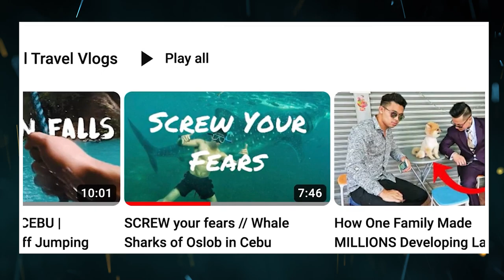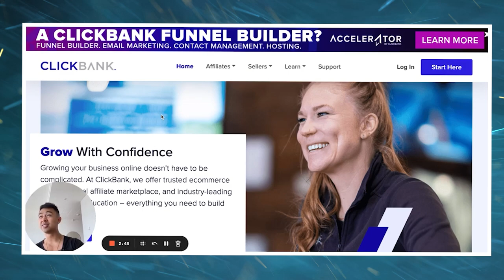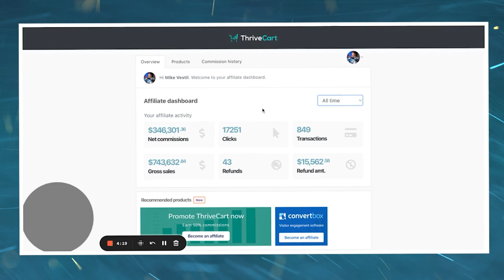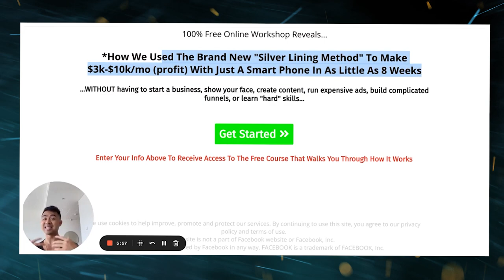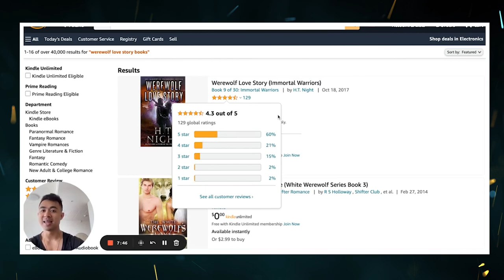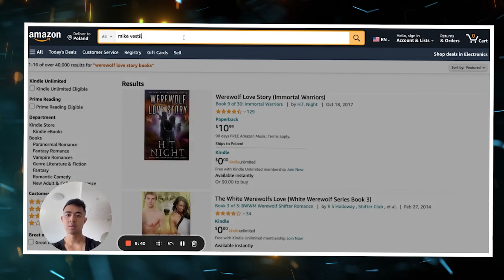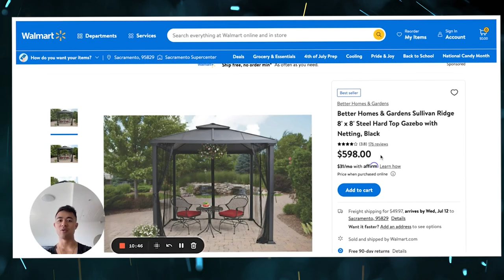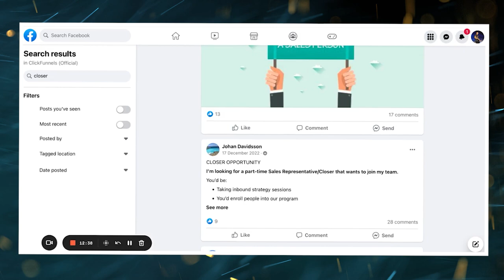Best PASSIVE INCOME IDEAS To Start In Your 20s (FREE $100/Day STRATEGY)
Here are the best passive income ideas to start in your 20s.